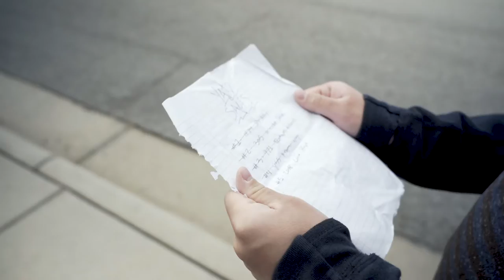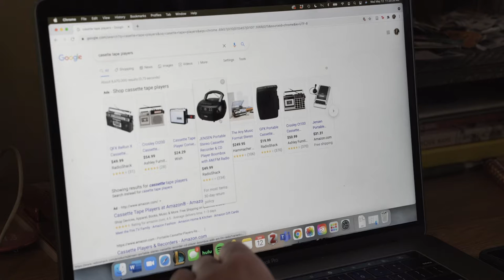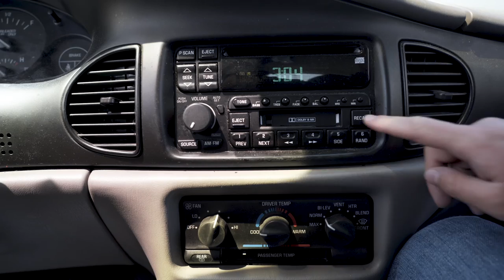"For Janet" | Short Story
An awkward kid finds a mysterious cassette tape with only the name "For Janet" on it. He then embarks on a journey to discover the message held on the cassette.

This project was made for my Cinema Production class final.

Cast:
Tommy Truitt as Mike
Christian Wallace Shriver as Tim
Addie Holden as Clara
GraceAnn Kontak as Mom (VO)
Gavin Connors as the voice in the street

Crew:
Directed by Ridley Randolph
Produced by JD Grant

1st Assistant Director: JD Grant
Director of Photography: Clare Grant
Sound Mix by Hunt Hendrix
Gaffer: Jonathan Pensiero
Camera Operators: Clare Grant & Jonathan Pensiero
Script Supervisor: Samantha Bimston
Boom Operator: Josh Cole

Production Design by Ridley Randolph
Edited by Clare Grant & Jonathan Pensiero